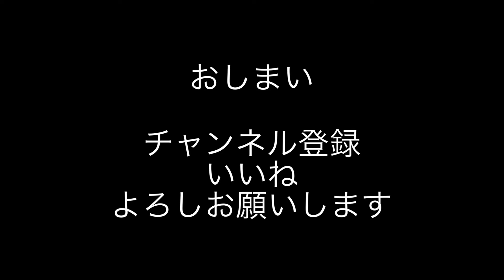フレンチブルドッグが過ごしやすい季節『秋』は、元気過ぎて毎日が大運動会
フレンチブルドッグのとらです。

だいぶ涼しくなって、ますます活発になりました。

遊び要求が激しく、わが家は毎日大運動会です。